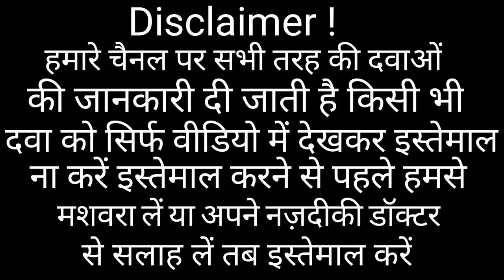Chupp Syrup Benefits In Hindi||Khansi Ka Syrup